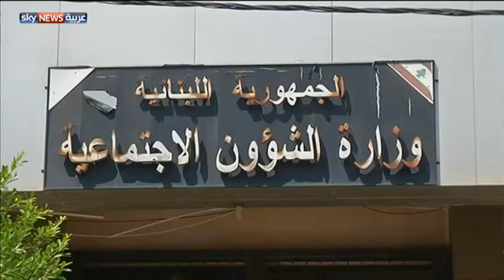لبنان يبحث إقامة مخيمات للسوريين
يتصاعد في لبنان النقاش حول إقامة مخيمات على الحدود للحد من عملية نزوح اللاجئين السورييين. وتشير إحصاءات الأمم المتحدة إلى أن عدد اللاجئين السوريين في لبنان يناهز ربع عدد السكان.